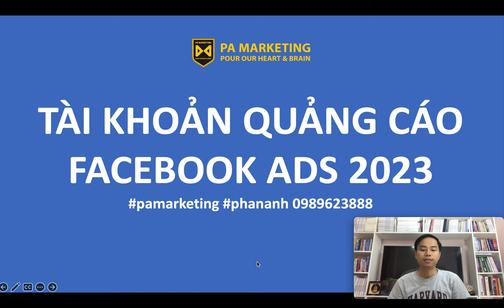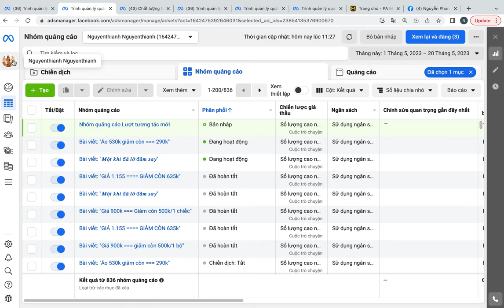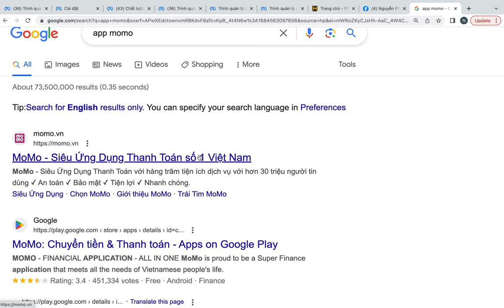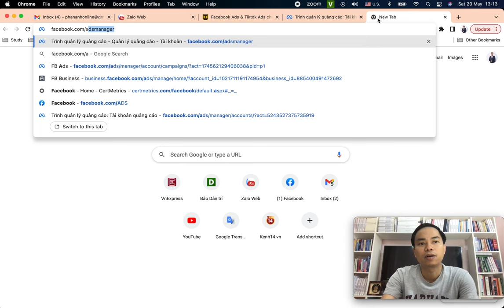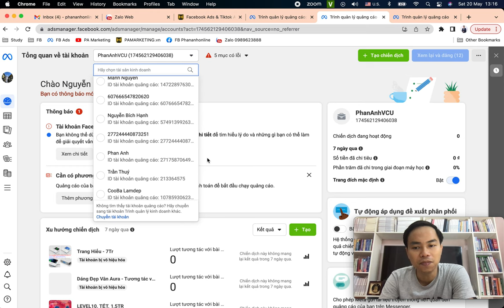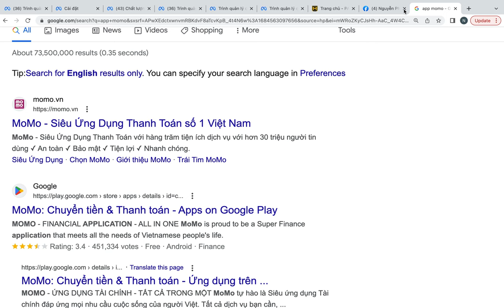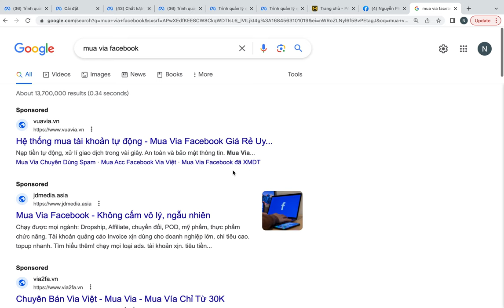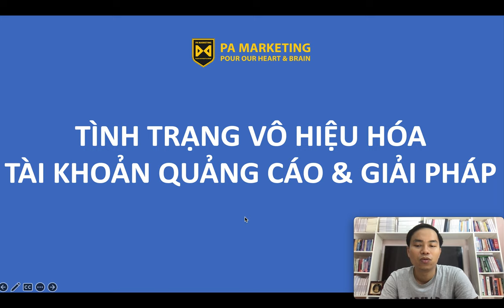Tài khoản quảng cáo Facebook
Để tạo tài khoản quảng cáo trên Facebook, bạn có thể làm theo các bước sau:

Bước 1: Truy cập vào trang web quảng cáo của Facebook
Truy cập vào trang web và nhấp vào nút "Tạo tài khoản".

Bước 2: Đăng nhập hoặc tạo tài khoản mới
Nếu bạn đã có tài khoản Facebook, hãy đăng nhập vào tài khoản của mình. Nếu bạn chưa có tài khoản, hãy tạo một tài khoản mới bằng cách cung cấp thông tin cá nhân yêu cầu.

Bước 3: Tạo tài khoản quảng cáo
Sau khi đăng nhập vào tài khoản, bạn sẽ được chuyển đến trang "Quản lý tài khoản quảng cáo". Ở đây, bạn sẽ thấy nút "Tạo tài khoản quảng cáo". Nhấp vào nút đó để tiếp tục.

Bước 4: Cung cấp thông tin cơ bản
Trong bước này, bạn sẽ được yêu cầu cung cấp thông tin cơ bản cho tài khoản quảng cáo của mình. Bạn sẽ phải nhập tên doanh nghiệp hoặc tổ chức, địa chỉ email và số điện thoại. Sau khi nhập thông tin, hãy nhấp vào nút "Tiếp tục".

Bước 5: Xác minh tài khoản
Sau khi hoàn thành bước 4, Facebook sẽ gửi cho bạn một mã xác minh qua email hoặc tin nhắn văn bản. Nhập mã xác minh này vào trang web quảng cáo của Facebook để xác minh tài khoản.

Bước 6: Tạo trang quảng cáo
Sau khi xác minh tài khoản, bạn sẽ được yêu cầu tạo một trang quảng cáo. Điều này bao gồm việc cung cấp tên trang, loại hình doanh nghiệp và các thông tin khác liên quan.

Bước 7: Đặt ngân sách và phương thức thanh toán
Tiếp theo, bạn sẽ được yêu cầu đặt ngân sách cho các chiến dịch quảng cáo của mình và cung cấp thông tin về phương thức thanh toán. Facebook hỗ trợ nhiều phương thức thanh toán khác nhau, bao gồm thẻ tín dụng và PayPal.

Bước 8: Xem lại và hoàn tất
Cuối cùng, hãy xem lại thông tin bạn đã cung cấp và đảm bảo rằng tất cả đều chính xác. Sau khi xem lại, nhấp vào nút "

Trụ sở: 3A/19, 59 Lê Đức Thọ, Nam Từ Liêm, HN